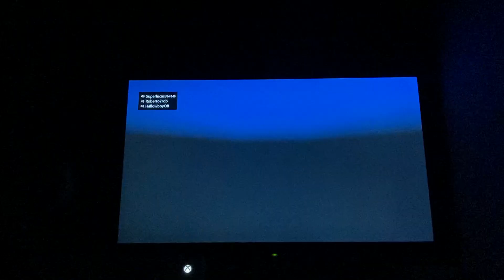Minecraft with friends